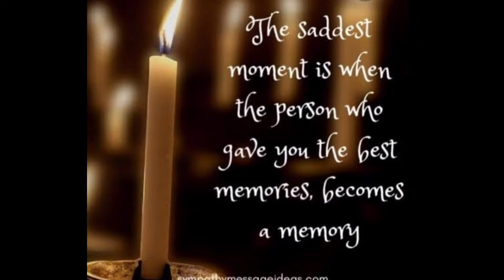Vachanapetti March 13